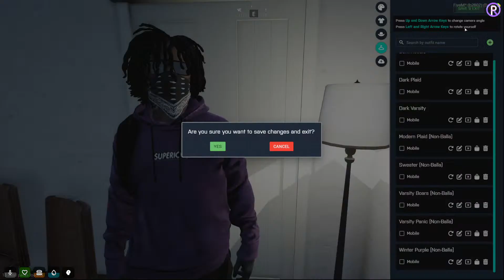Fritz Alfonso | Balla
Welcome to the stream. I am roleplaying as Fritz Alfonso, who is a Balla in the Production RP server.

*WARNING: This stream is being streamed using experimental settings in OBS Studio*